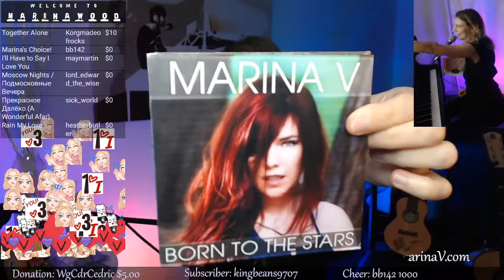{En/Ru}my 250th Twitch show! songs from my heart to yours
my 250th Twitch show! songs from my heart to yours. originals and covers.  join our lovely community and say hi in the chat (and feel free to request a song!)